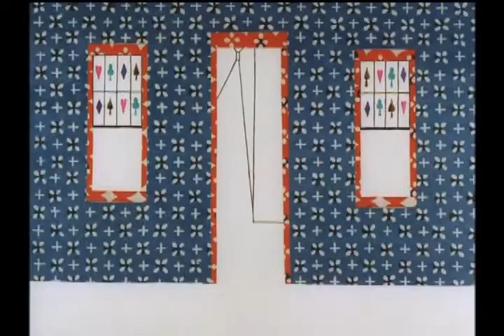1964 Yoji Kuri Love